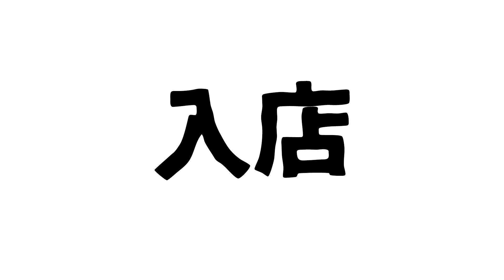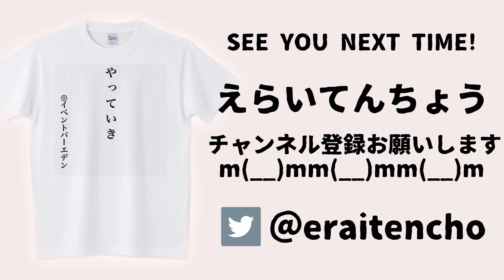就職できなかったから喫茶店を開いた結果・・・！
東京都中野区上高田２丁目５４−８

右翼はどうやって生活費を稼いでる？ヤクザとの関係は？現役の大物右翼に聞いてみた

twitter 社名 株式会社GEKIRIN
所在地 〒254-0042
神奈川県平塚市明石町23−27 2F
アクセス JR平塚駅 西口から徒歩5分